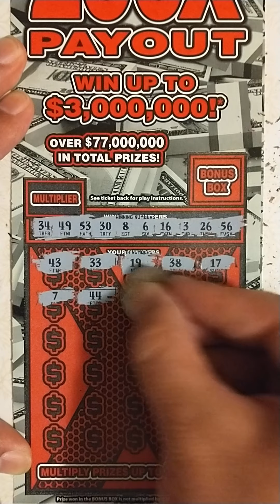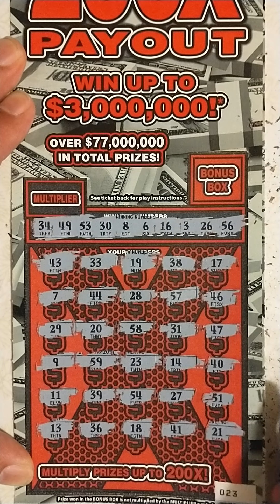$30 100X Payout scratch off Illinois Lottery